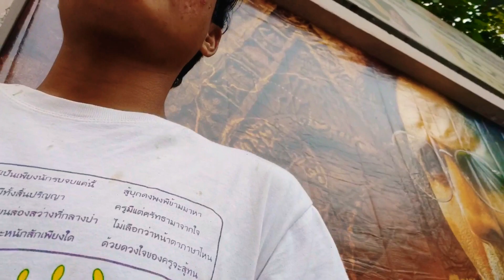Kushinagar to Gorakhpur|| vlogs|| KFC par maje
in this  video I am going show you about an amazing vlog from Kushinagar to Gorakhpur on a way, Gorakhpur grass cutter missing but we didn't found it as well and it is locked with so many people are working town and there was accident day like and see many peoples was travelling in traffic while middle of the highway for me
we enjoy a lot inside of the mall and it hope so much as advantage and shoppings from small and we ate many thing in KFC and that's all thanks for watching this video and subscribe for more love you all thanks everyone for your love and support who so ever watching this video

Your Queries -
vlog
Kushinagar to Gorakhpur
accidents between Krishnanagar and Gorakhpur
major of the highway traffic jam
KFC
Mall in Gorakhpur
Gorakhpur mall shopping
shopping video
shopping videos